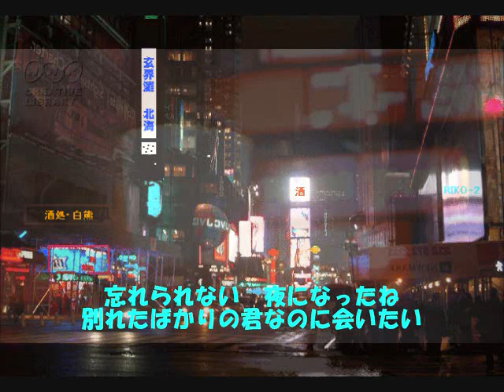さよならは云ったけど 石原裕次郎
チャンネル停止処分　再アップ。